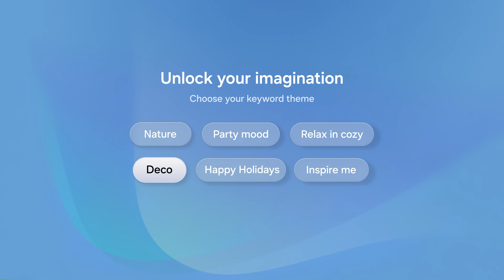The next big thing in television - Samsung Vision AI is here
A new world is about to be discovered, be the first to see it in action. Come check out the next big thing in television at CES First Look. Samsung Vision AI is here. 📺⚡💯

*All features and capabilities shown are for demonstration purposes only and are subject to modification